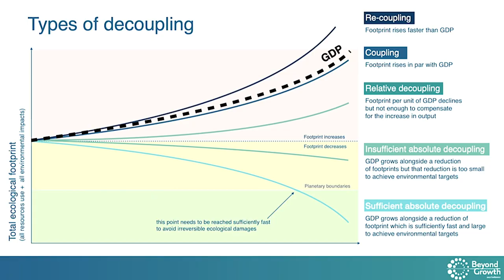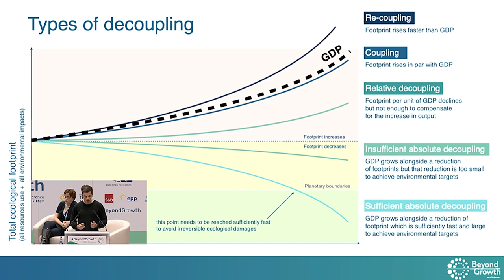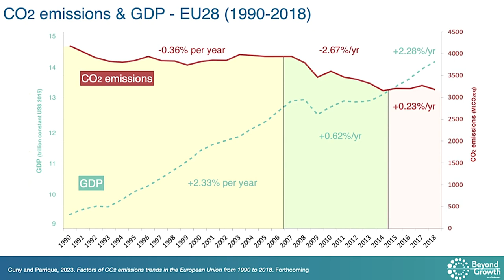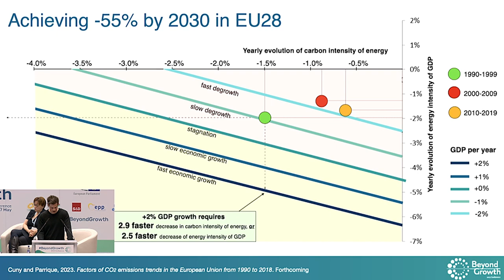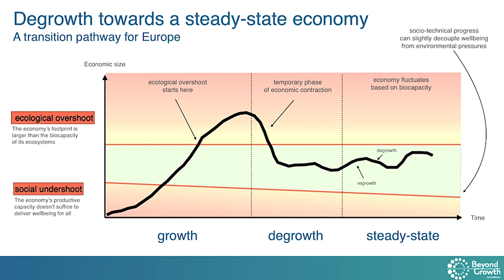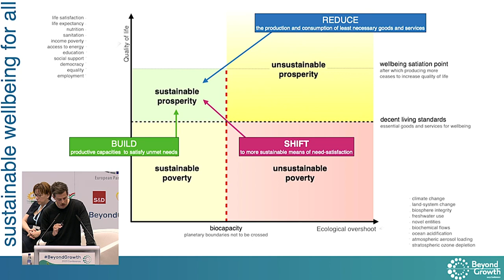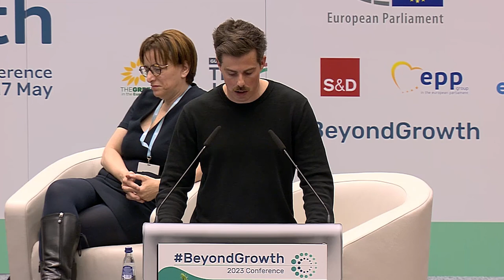Best of BeyondGrowth 2023 - Timothée Parrique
Timothée Parrique is a social scientist. He works currently as a researcher in ecological economics at the School of Economics and Management of Lund University (Sweden). He is the author of Ralentir ou périr. L’économie de la décroissance (September 2022, Seuil), and “Decoupling debunked – Evidence and arguments against green growth” (2019), a report published by the European Environmental Bureau (EEB). He frequently writes to debunk green growth and decoupling.
The Beyond Growth 2023 Conference is a multi-stakeholder event aiming to discuss and co-create policies for sustainable prosperity in Europe, based on a systemic and transformative approach to economic, social and environmental sustainability and its encompassing governance framework.

We aimed to challenge conventional policy-making in the European Union and to redefine societal goals across the board, in order to move away from the harmful focus on the sole economic growth – that is, the growth of GDP – as the basis of our development model. The conference put into practice the idea of a post-growth future-fit EU that combines social well-being and viable economic development with the respect of planetary boundaries.

This three days major event is a cross-party initiative of 20 Members of the European Parliament, supported by a wide-range of partner organisations, which follows the success of the Post-Growth 2018 conference. The conference offered an opportunity for discussion across institutional boundaries and with European citizens. It involved stakeholders from EU and national policymaking, academia, social partners, businesses and civil society organisations.

As it aimed to discuss the future of European citizens, it took place in their house, in the European Parliament (Brussels’ site) from the 15th to the 17th May 2023.